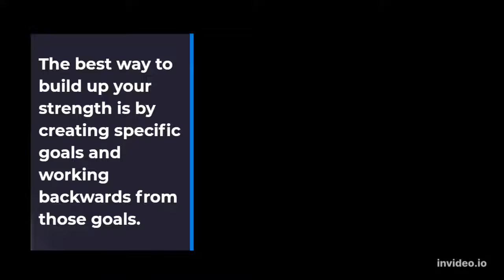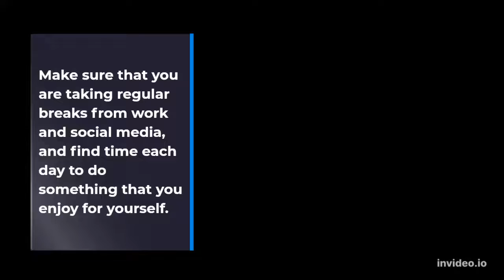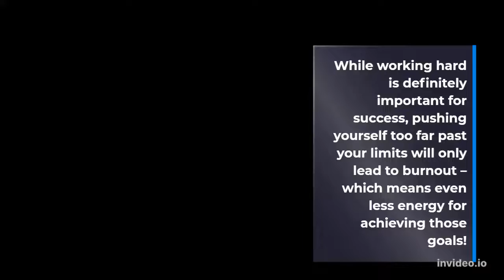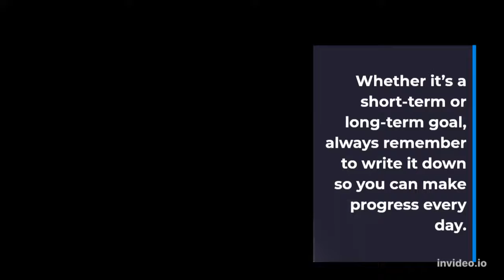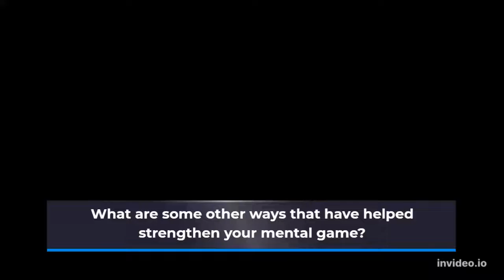10 Ways To Build A Strong Mindset For Success ll Mindset